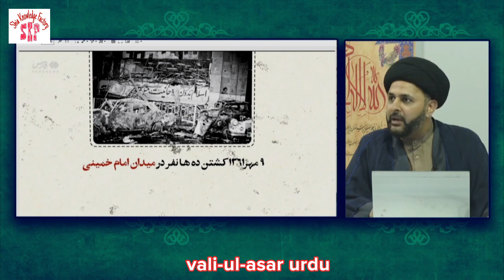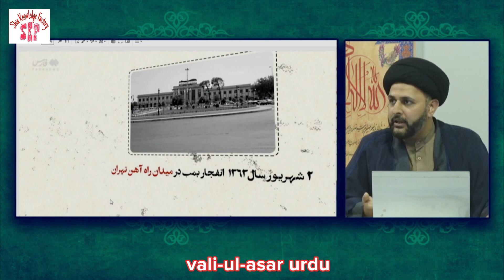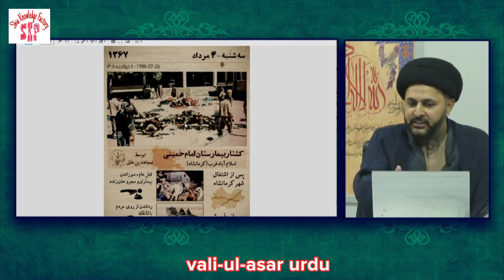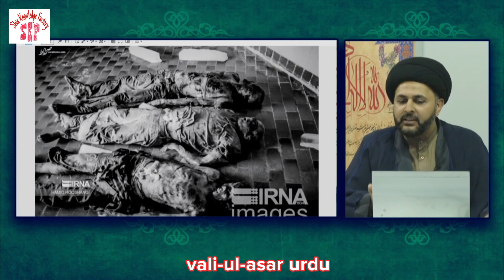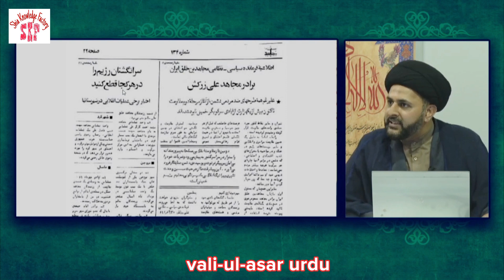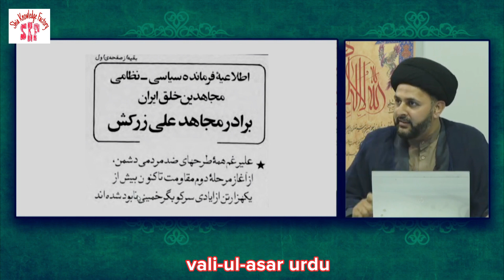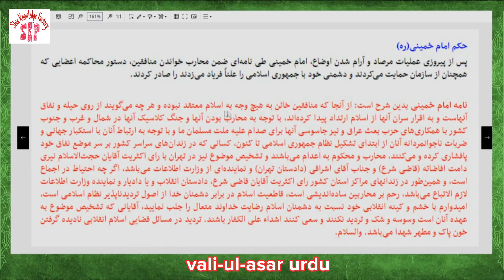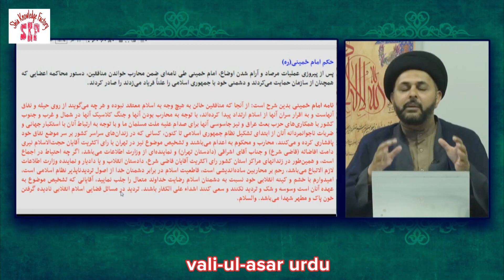Fact about President Ibrahim Raeesi | Vali u Asar ©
Fact about president Ibrahim Raeesi in detail explaination..